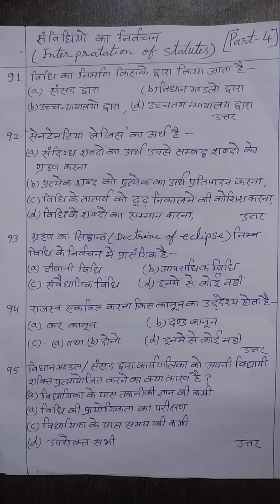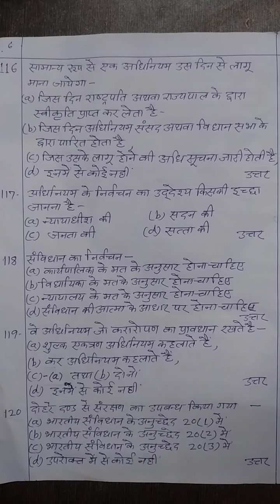Interpretation of Statutes, most important mcq question (part-4) law judiciary netjrf aibe most#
most important mcq question (part-4)